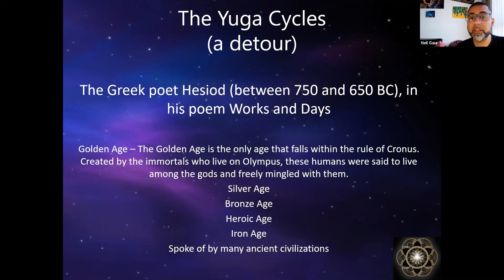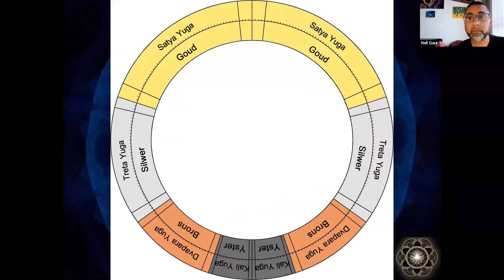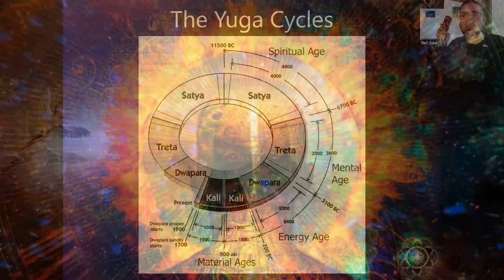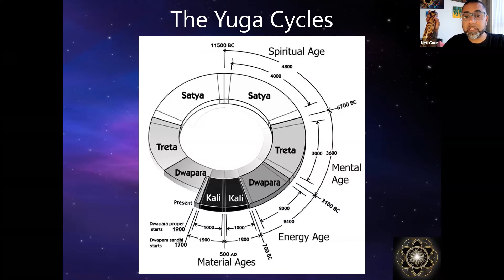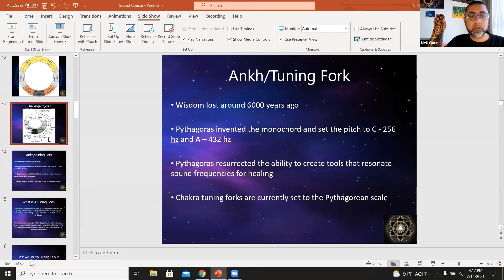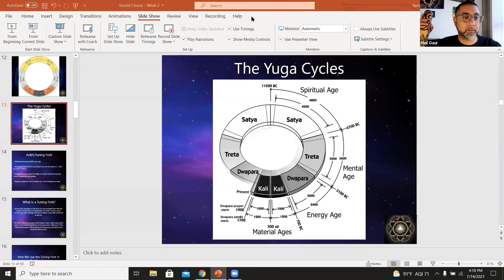Breaking Free: Kali Yuga Departure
🕉️ Embark on a fascinating journey through ancient Indian scriptures as we delve into the reality of cycles of consciousness and the Yuga Cycles, encapsulating the themes of each epoch in Hindu cosmology. Join us as we explore the distinctive characteristics of Satya Yuga, Treta Yuga, Dvapara Yuga, and Kali Yuga, each representing different ages of mankind with unique spiritual and moral attributes. 🌟 Discover the spiritual insights and historical significance behind these cycles, and ponder the question: When did we depart from the Kali Yuga and what lies ahead? 🌅 Don't miss this enlightening exploration of ancient wisdom and cosmic cycles! 📜🔍